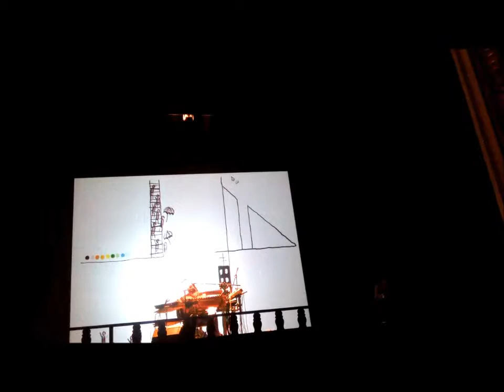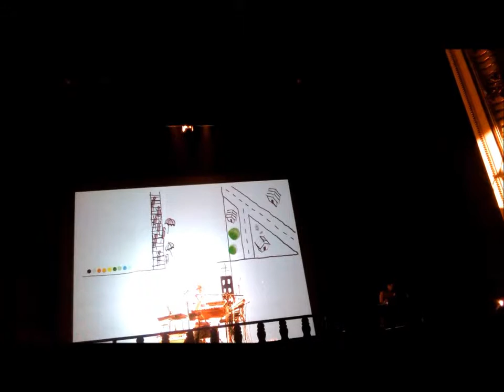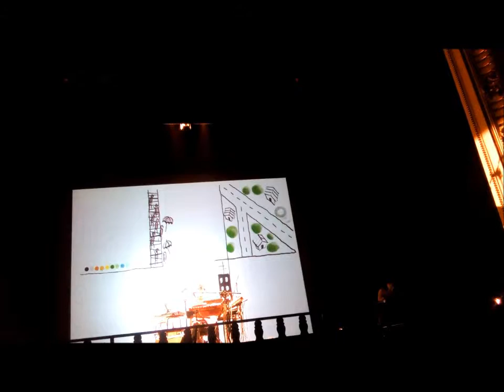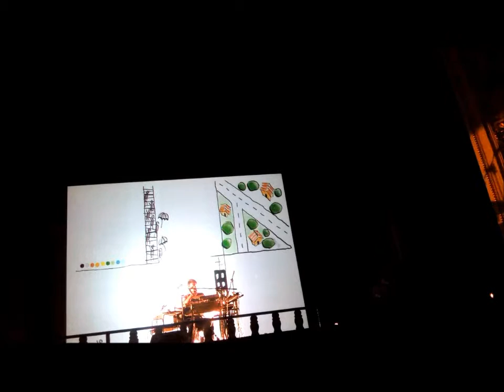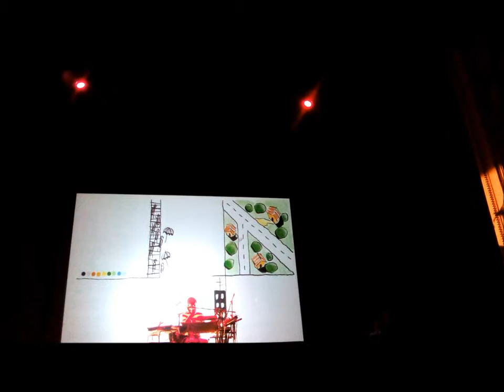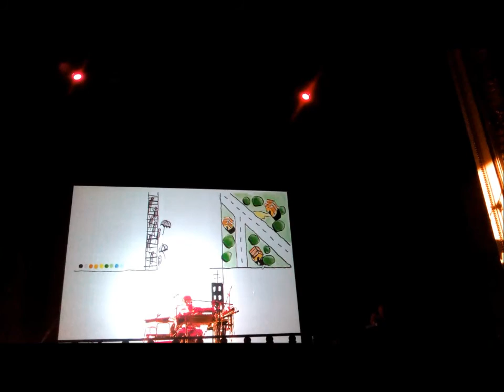Noiserv - This is maybe the place where trains are going to sleep at night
Theatro Circo - Braga - 07/08/2015